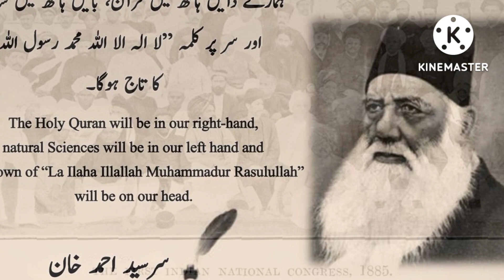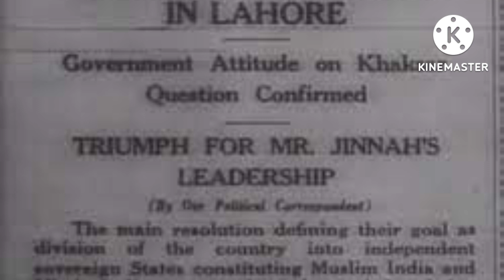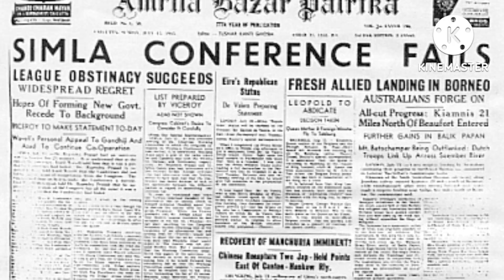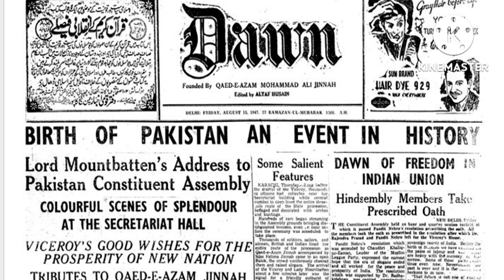History of Pakistan in urdu | Pakistan history 1857 to 1947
AS-SALAAM ALAIKUM,

HERE you Can Get lot's Of Information About History, Documentaries, Science News,Current Affair and Islam.

historyofpakistaninurdu historyof pakistan in urdu speechhistory of pakistan in urdu videohistory of pakistan lecturemodern history of pakistanpakistan history 1857 to 1947 in urdupakistan history timelinepakistan hstory 1857 to 1947short history of pakistan in urdushort hstory of pakistan in urdu